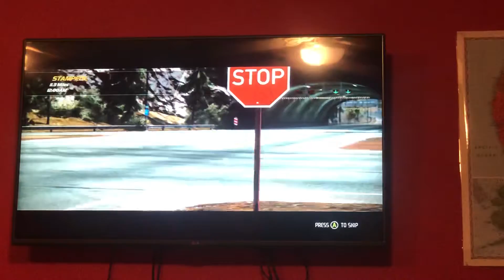Need for speed hot pursuit busted by the police stampede